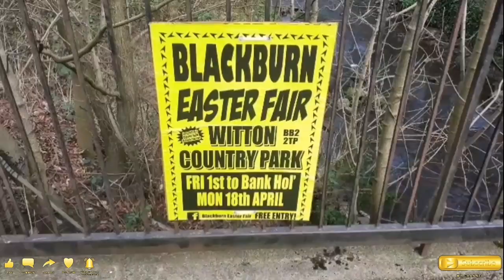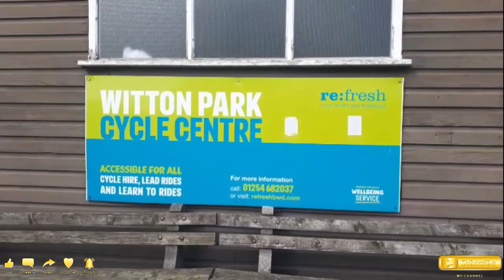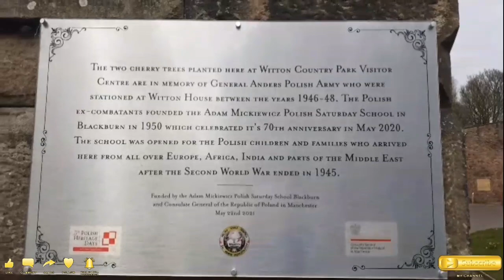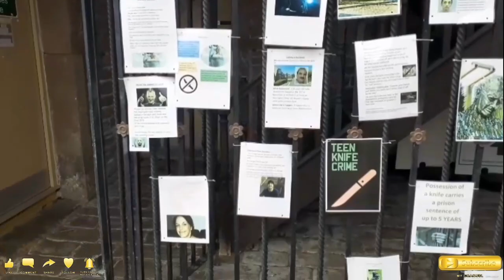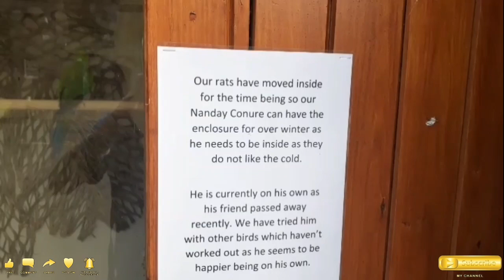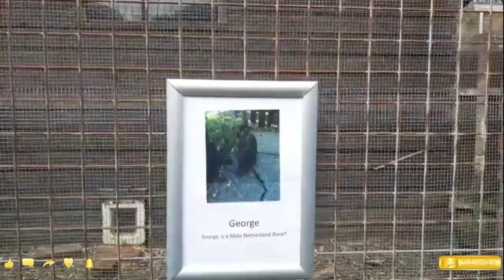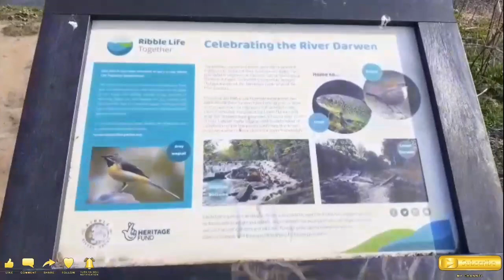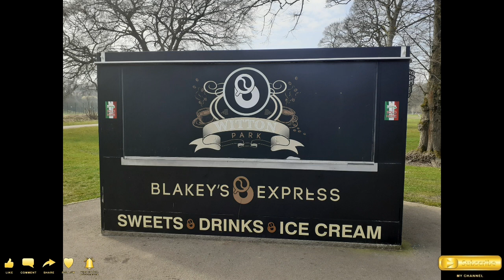Blackburn, Witton Park Vlog (Griffin lodge bonus footage 😀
Had a walk around Witton Park and went to Griffin lodge on way home 🏡